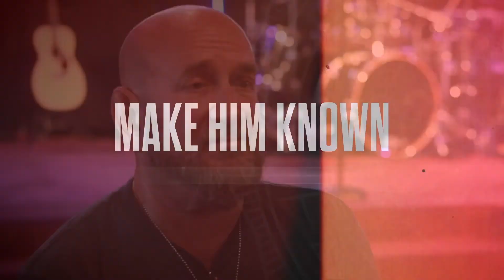UBC Make Him Known - Tim's Story